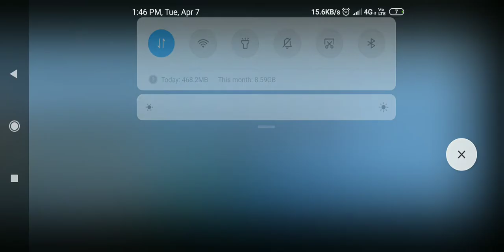Ankit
Free fire